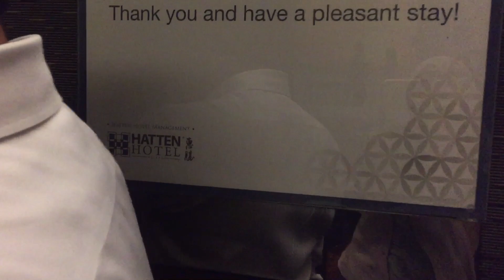P5. Melaka (Splash Pool @ Hatten Hotel) 27Apr18 มะละกา